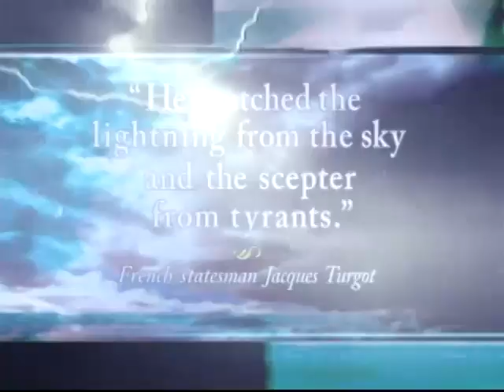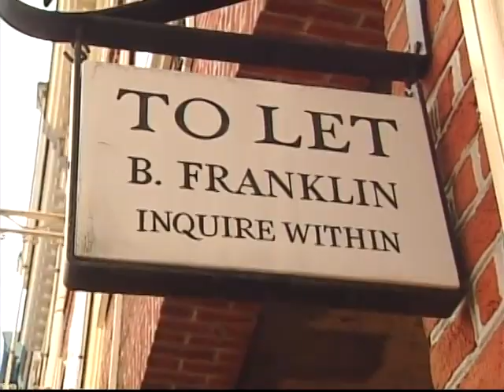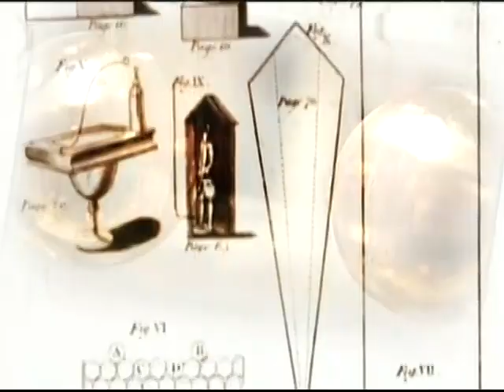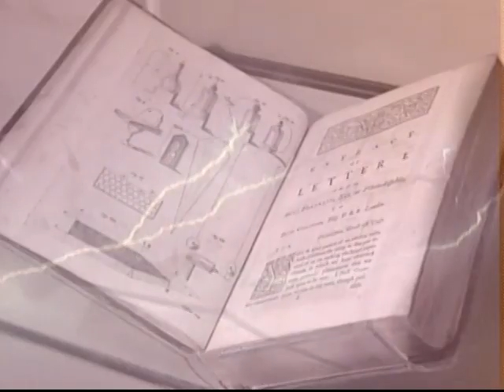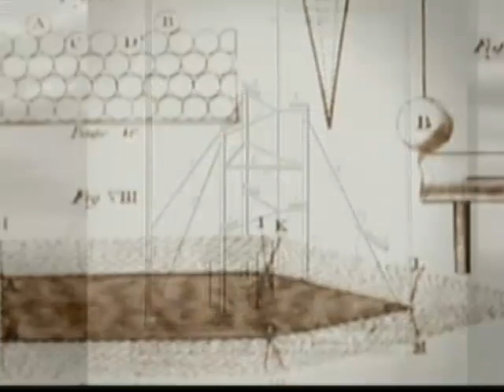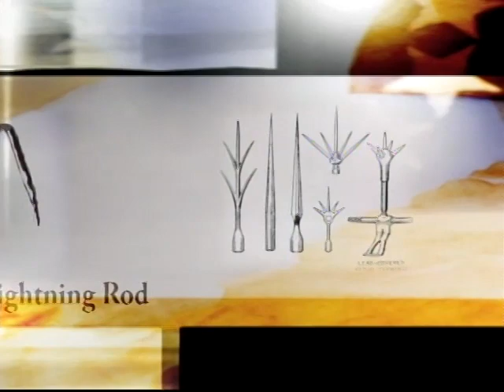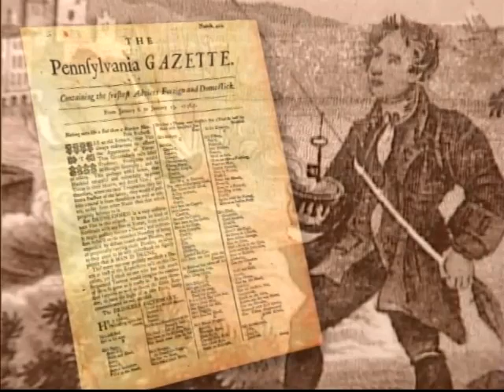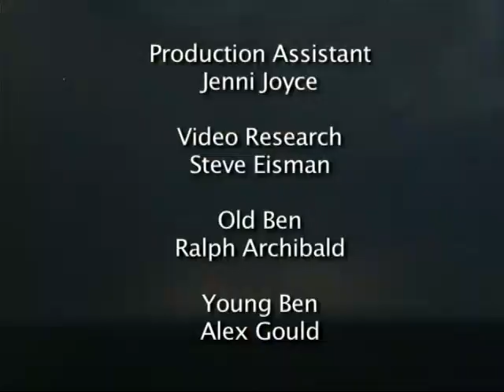The Myth of the Kite and Ben Franklin - Larry Mendte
This is the short documentary "Stealing Lighting from the Sky" written and directed by Larry Mendte.